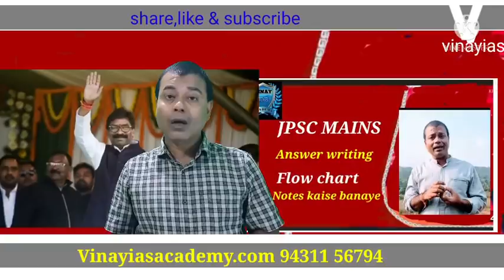क्या इस 15 नवंबर को कुछ बदलेगा# पारा शिक्षक जेएसएससी वैकेंसी एवं नियुक्ति पत्र का विश्लेषण